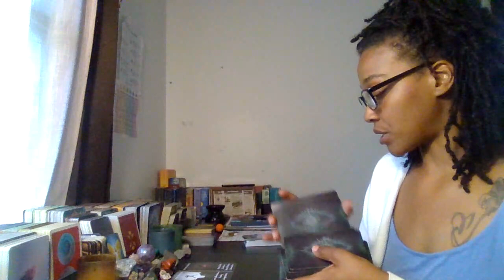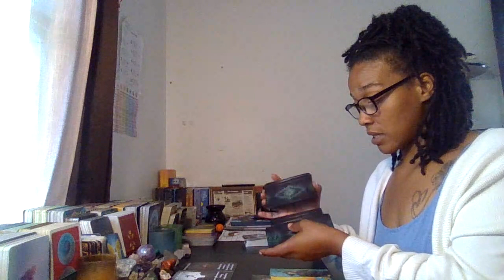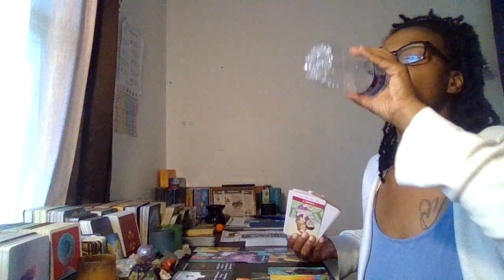Sagittarius | The Person On Ur Mind: They Desire 2 Rebuild But They Have Bigger Fish To Fry 💥 RN